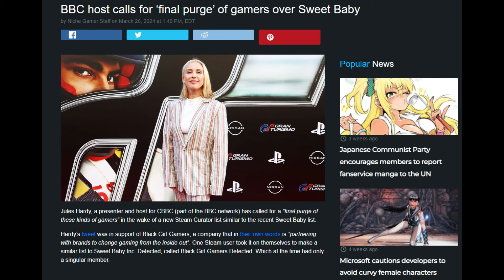WOKE TV HOST Calls For The PURGE Of All GAMERS Who Are AGAINST WOKENESS! | Latest News Updates.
Hey there, fellow gamers! It's your average millennial, and today we're delving into the latest buzz in the gaming community. Brace yourselves for some heated debate as we unpack the controversy stirred by a BBC gaming presenter's recent tweets calling for a 'final purge' of ideological opponents within the gaming realm.

Jules Hardy, the presenter under fire, set off a storm of discussion with her remarks, which came in response to ongoing conversations about diversity, equity, and inclusion (DEI) in gaming. Hardy's words have ignited passionate responses from gamers and industry insiders alike, leading to a deep dive into the implications of such statements.

But here's the kicker: the gaming community has always been a melting pot of diverse backgrounds and perspectives, united by our shared love for gaming. Calls for purges only serve to drive a wedge between us and stifle the open dialogue that fuels our community's growth.

As we navigate this controversy, it's crucial to reflect on the role of DEI in gaming and how we can foster an environment where everyone feels valued and included. But enough from me – I want to hear from you! What are your thoughts on this contentious issue?

Thanks for tuning in, and until next time, take care and keep gaming!